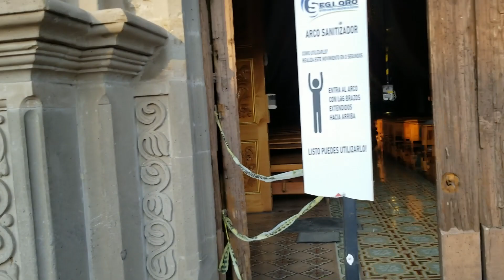Parroquia Santiago Apostol, Corpus 2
Fuimos a La Parroquia de Valle de Santiago para ver como adornaran para este Dia de Corpus y esto fue lo que encontramos.